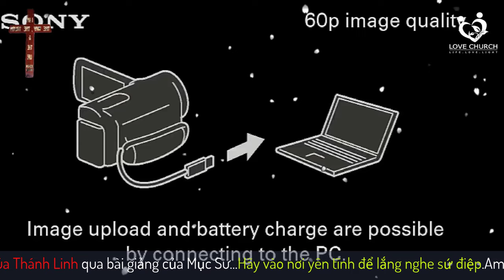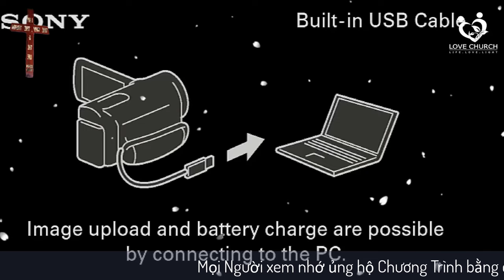Mục Sư Lê Minh Hùng | Chén Đắng | Love Church